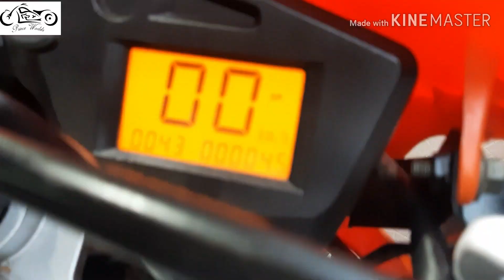DTM XL NEW YEAR 2020 OFFER🔥ফ্রী রেজিস্ট্রেশন গিফ্ট না জানালে মিস🔥PRINCE WORLDZ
This video i will Show DTM XL 2020 Offer & Delivery at PRINCE WORLDZ.
This vedio is very good for XL Lover when you see this full video you can know about Bangladeshi XL collection  new version's all feature & update with price & Discount offer.

প্রিন্স ওয়ার্ল্ডজ়
শোরুম ১:
৩২৩ মগবাজার মোর মসজিদ সংলগ্ন,"রাজ্জাক প্লাজার ও ফকরুদ্দিন এর বিপরীত এ

শোরুম ২:
৭০/৭১আউটার সার্কোলার রোড মগবাজার মঈন প্রট্রুল পাম্প এর  সঙ্গে" আড়ং এঁর বিপরীতে"